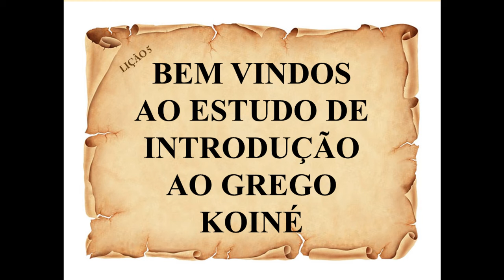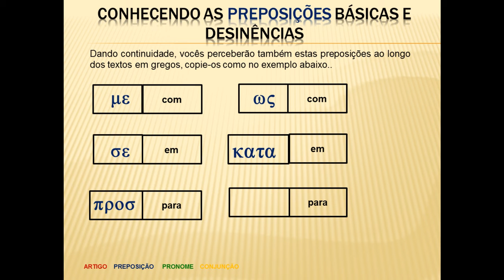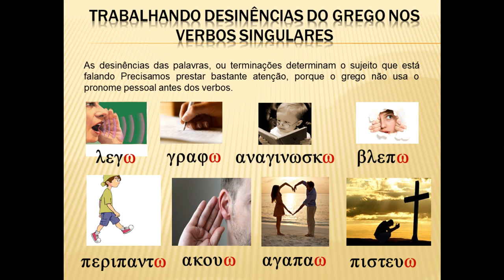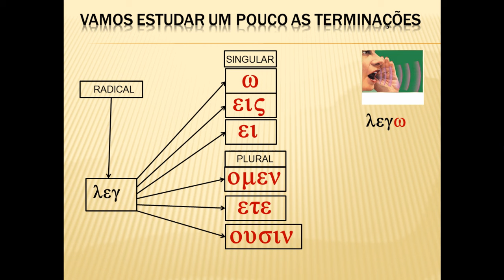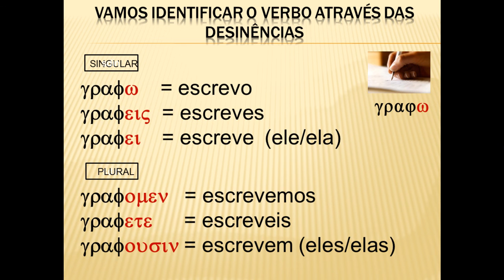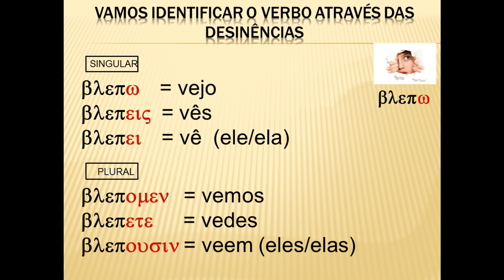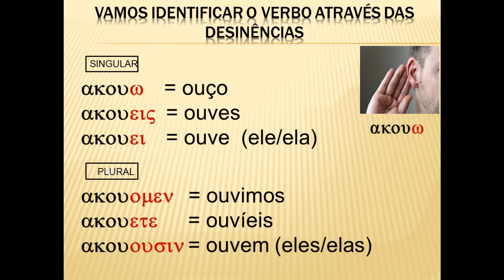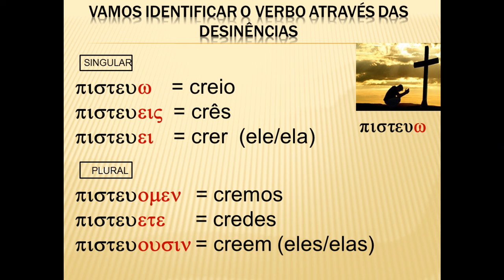Aula 5 - Introdução ao Grego Koiné (Preposições e Desinências)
Com a ajuda de Deus, elaboramos mais uma aula. Vamos juntos aprender algumas preposições e desinências no Grego Koiné. Nossa motivação é saber que tem pessoas que estão sendo beneficiadas, se você está sendo beneficiado dá um "like", seu gesto é quem nos motiva. Um abraço no Eterno.

Ev. Marcos Caetano.

00:00 - Introdução
00:22 - Conhecendo as Preposições Básicas e Desinências
02:48 - Trabalhando Desinências do Grego nos Verbos Singulares
06:54 - Estudando as Terminações
08:53 - Identificando o Verbo Através das Desinências
18:05 - Agradecimentos e Considerações
18:34 - Conclusão